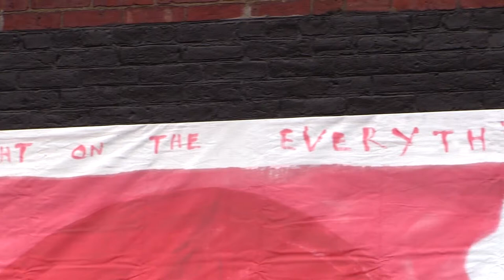Peter Schumann_HANDOUT 27_PICTURE IT BIG! Part 2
Installation video of a 20' x 20' vinyl copy of Schumann's Handout # 27 " Declaration of Light Means: New Light on the Everything *" at Rabble-Rouser Chocolate & Craft Co., 64 Main Street Montpelier VT on October 23, 2021.  This video represents Part 2 of the 3 -part series of Schumann's paintings and prints papier-mache'd to the outside wall of the building as part of the Exhibition "In and Out: Off We Go Riding Through the All."
Members of the Montpelier Public Arts Commission Ward Joyce, Jody Brown and Rob Hitzig bravely mounted the piece on the upper third floor of the building.
The series is introduced and narrated by B&P Curatrix Alexis Smith, and filmed by Jerome Lipani.  For additional Virtual Tours of Schumann's work of 2020 and 2021 as well as full-length performances of Bread and Puppet Theatre, please go to JeromeLipani-Youtube.